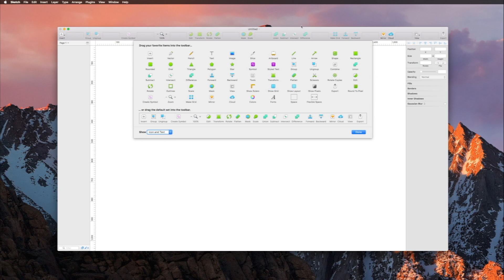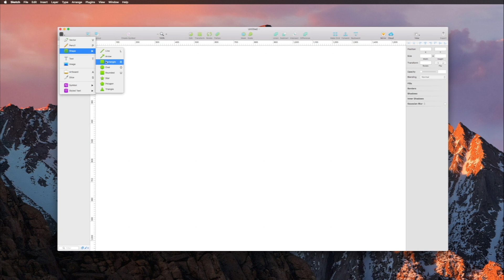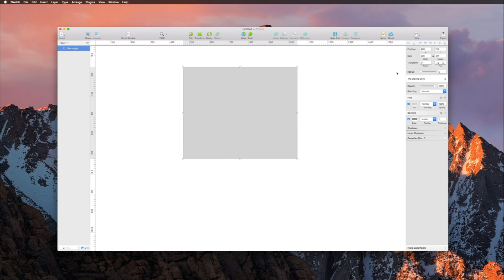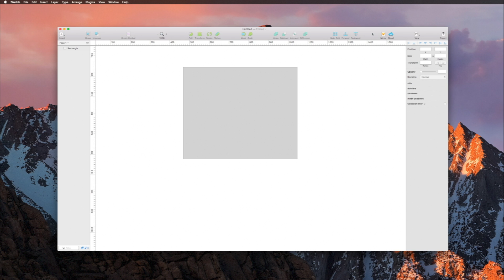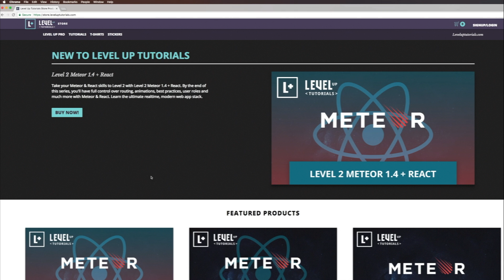The Sketch Guide - 1.2 The Sketch App Interface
Learn the new industry standard for web design. Become an expert in Sketch, the app that is changing how designers work in the modern web and app design world.

Sketch gives you the power, flexibility and speed you always wanted in a lightweight and easy-to-use package. Finally you can focus on what you do best: Design.